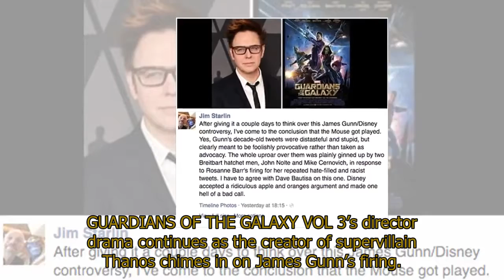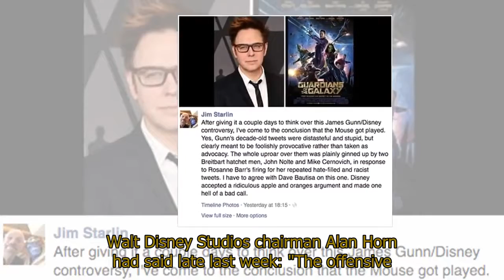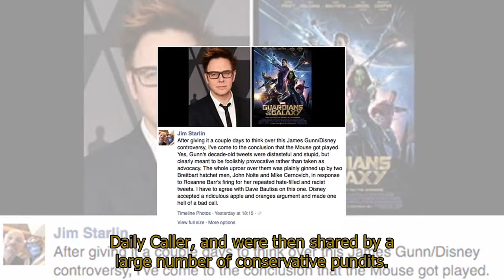James Gunn fired: Thanos creator SLAMS Disney as backlash continues over Guardians 3 shock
James Gunn fired: Thanos creator SLAMS Disney as backlash continues over Guardians 3 shockGUARDIANS OF THE GALAXY VOL 3’s director drama continues as the creator of supervillain Thanos chimes in on James Gunn’s firing.Gunn was axed from the Marvel franchise by Disney after offensive old tweets were found on his account and went viral.While few are defending the tweets themselves, a quarter of a million fans have signed a petition demanding he be re-instated; reasoning that Gunn has sincerely apologised and has evolved his attitudes since the tweets were posted.Writing on Facebook, Jim Starlin - Thanos’ creator - said: “After giving it a couple of days to think over this James Gunn/Disney controversy, I’ve come to the conclusion that the Mouse got played.“Yes, Gunn’s decade-old tweets were distasteful and stupid, but clearly meant to be foolishly provocative rather than taken as advocacy.“The whole uproar over them was plainly ginned up by two Breitbart hatchet men, John Nolte and Mike Cernovich, in respone to Roseanne Barr’s firing for her repeated hate-filled and racist tweets.“I have to agree with Dave Bautista on this one. Disney accepted a ridiculous apple and oranges argument and made one hell of a bad call.”Walt Disney Studios chairman Alan Horn had said late last week: "The offensive attitudes and statements discovered on James' Twitter feed are indefensible."[They are] inconsistent with our studio's values, and we have severed our business relationship with him."The tweets in question had seen Gunn appear to joke about paedophilia and rape.According to BBC News, they had been shared first by conservative news website the Daily Caller, and were then shared by a large number of conservative pundits.Gunn apologised on his own Twitter feed, saying: “Many people who have followed my career know when I started, I viewed myself as a provocateur, making movies and telling jokes that were outrageous and taboo. As I have discussed publicly many times, as I’ve